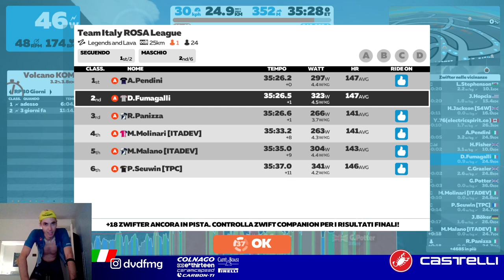ROSA LEAGUE - Legends and Lava